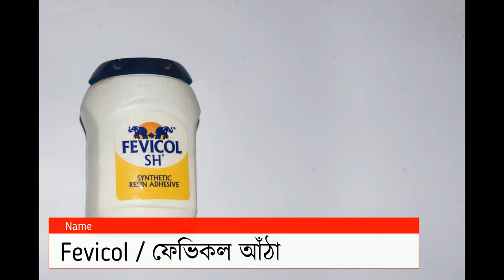Paper gun /Paper crafts for easy tutorial/ কাগজ কারুশিল্পের সহজ টিউটোরিয়াল.......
Make this paper gun in just 10 minutes.
Materials required for this kids crafts :
Paper / কাগজ = 2 pic
Scissors / কাঁচি
Fevicol / ফেভিকল আঁঠা
You just have to follow the instructions given in the video in order to learn how to make these DIY crafts for All.